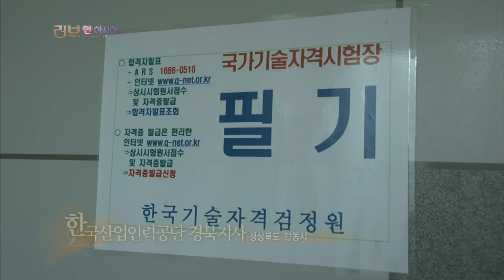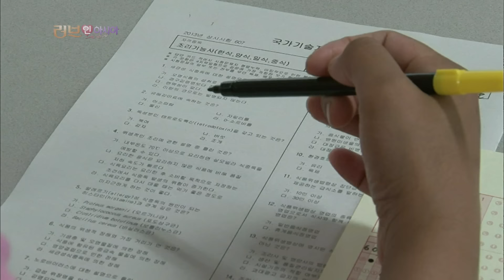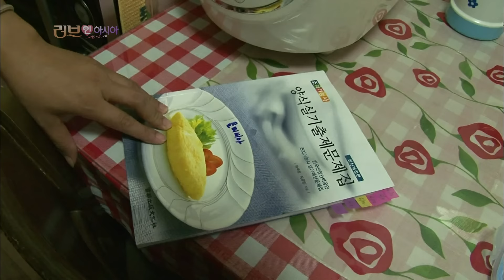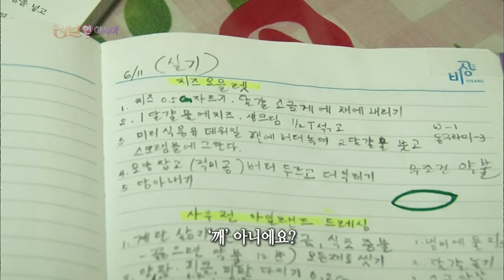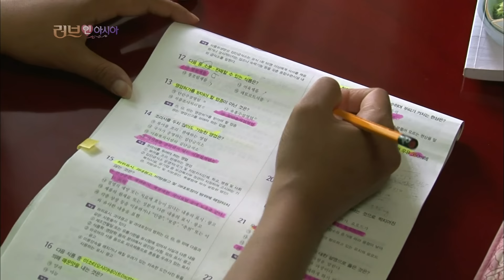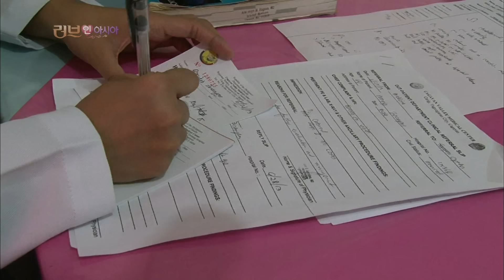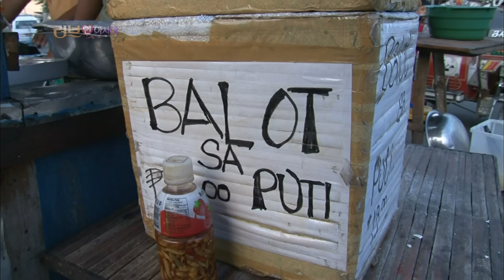무뚝뚝한 경상도 남자들에게 올리비아 씨가 사랑받는 법은? [러브인아시아 KBS 20130716 방송]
[러브 인 아시아] 안동 맏며느리 올리비아의 꿈

■ 무뚝뚝한 경상도 남자에게 사랑받는 법
13년 전, 필리핀에서 안동으로 시집 온 올리비아 씨. 주말마다 시부모님을 찾아뵙고 힘든 농사일도 척척 해내는 일등 맏며느리다. 그런데, 결혼을 하고 나서야 남편 손상열(45) 씨가 무뚝뚝한 경상도 남자라는 사실을 알게 됐다. 한국 남자들은 다 그렇게 말수가 없는 건지 처음에는 도무지 이해가 되지 않았다는데...
하지만 13년을 함께 살면서 무뚝뚝함 속에 묻어나는 사랑을 이젠 느낄 수 있다. 십여 년 전 큰 사고로 무릎을 크게 다친 남편. 요즘에도 궂은 날이면 다리 통증이 심해 고정적인 직업을 가질 수 없다. 하지만 가족들을 위해서 묵묵히 자기 몫의 일을 해낸다. 연년생인 두 아들도 올리비아 씨의 든든한 지원군이다.
한편, 4개월 전부터 요리 학원을 다니고 있는 올리비아 씨. 조리사 자격증을 따기 위해 열심히 공부를 하고 있지만, 필기시험의 문턱은 높기만 하다. 하지만, 언젠가는 꿈을 이룰 수 있다는 믿음이 있다.
무뚝뚝한 경상도 남자들에게 올리비아 씨가 사랑받는 법, 그 비결을 들어보자.

■ 부모님께 알리지 못한 결혼식
공부도 잘 하고 집안일도 잘 돕는 착하고 자랑스러운 딸이었던 올리비아 씨. 대학을 졸업하면 돈을 벌어 부모님을 돕고 동생들 뒷바라지까지 하리라 가족들과 굳게 약속했다. 하지만 가족들이 올리비아 씨에게 거는 기대가 너무 부담스러웠을까. 남편을 만나 한국으로 시집오면서 부모님이 실망하실까봐 결혼사실을 알리지 않았다. 첫째 아이를 낳고 친정에 그 사실을 알렸을 때, 어머니는 충격으로 쓰러지셨다.
뒤늦게라도 가족들에게 도움이 되고자 노력했던 올리비아 씨. 하지만 올리비아 씨가 마음의 빚을 다 갚기 전에 어머니는 세상을 뜨셨다. 어머니의 임종사실조차 뒤늦게 안 죄송스러움에 눈물로 밤을 지새웠다.
홀로 남은 아버지와 무덤에 계신 어머니에게 용서를 빌기 위해 올리비아 씨가 6년 만에 다시 고향을 찾는다.

■ 아버지와의 약속
어머니가 떠나시고, 아버지마저도 건강이 좋지 못하다는 소식을 전해들은 올리비아 씨. 모든 게 자기 탓인 것만 같아 그저 죄송스러울 뿐이다. 이번 기회에 아버지를 모시고 병원을 찾았다. 그런데 폐경화와 백내장 초기 증세가 있다는 의사의 진단. 아버지만큼은 어머니처럼 허망하게 떠나보낼 수 없는 올리비아 씨.
떠나는 순간까지도 아버지가 걱정스러워 차마 발을 떼지 못하는데... 홀로 남은 아버지를 지키고 싶은 마음에, 올리비아 씨의 꿈은 더 간절해졌다.